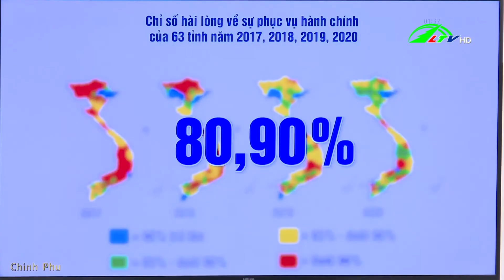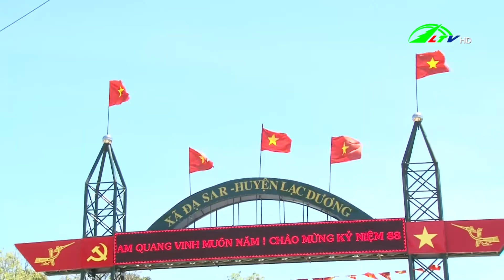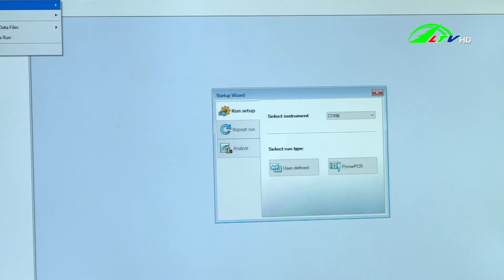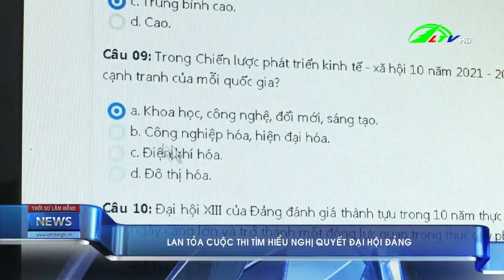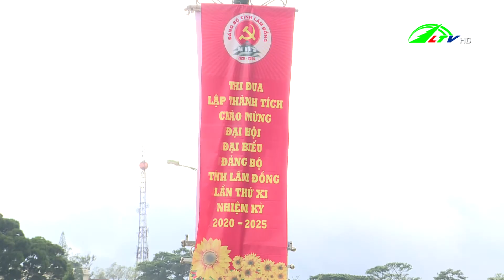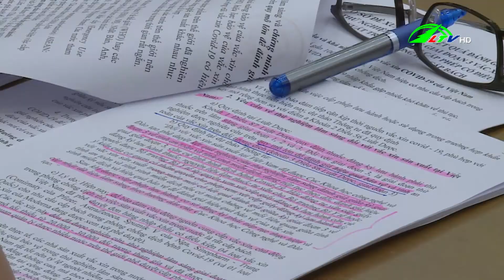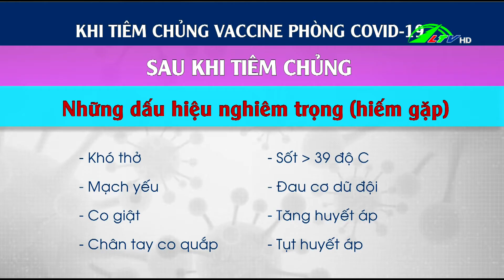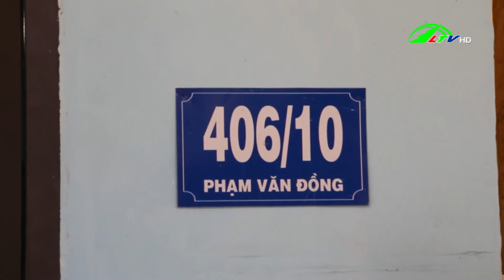Thời sự tối Lâm Đồng ngày 24/06/2021 | Lâm Đồng TV